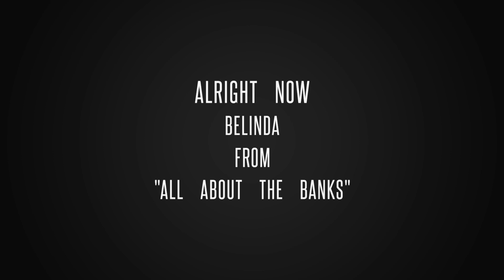Adventure Bandits Glampout 2024 Here we come (Part 1)